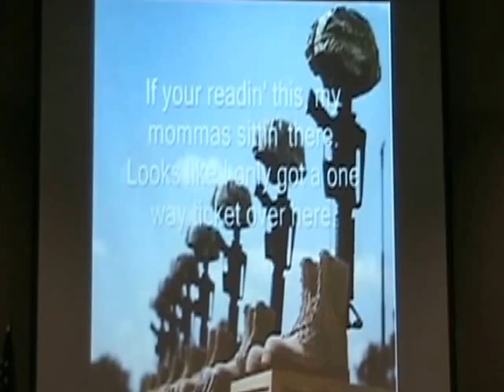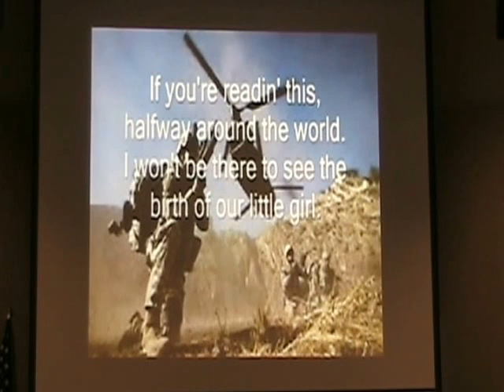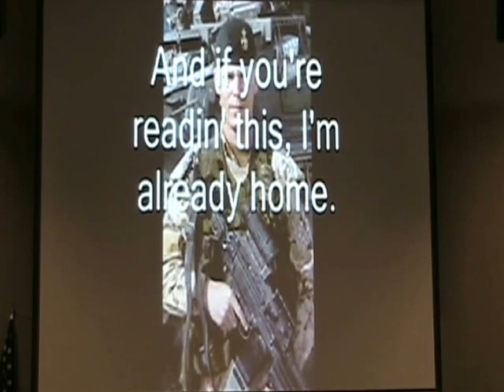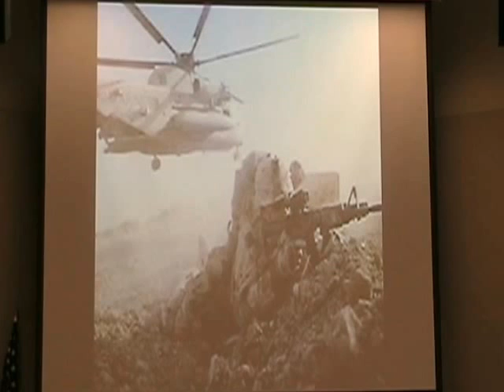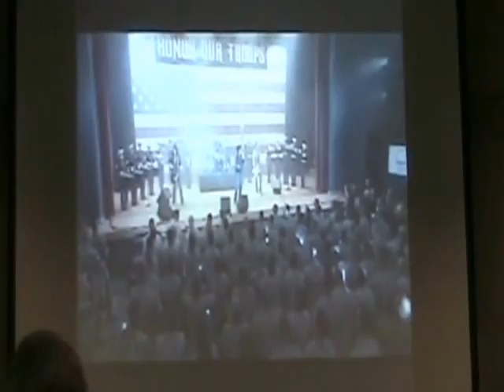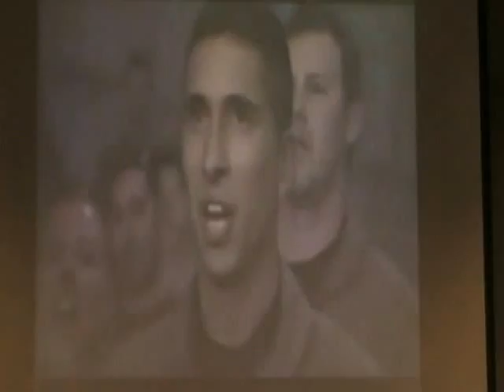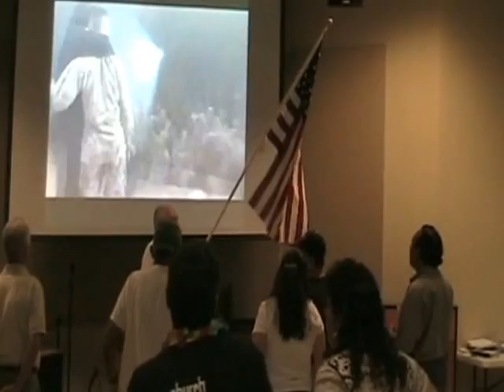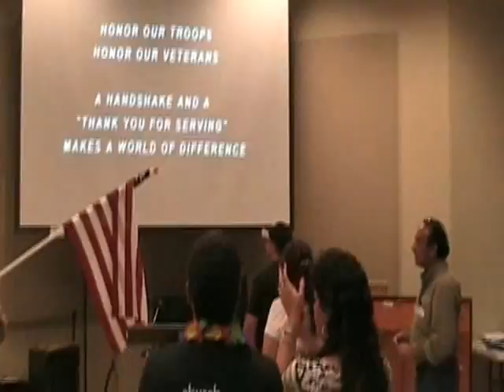5 25 13 Larry Godly Love